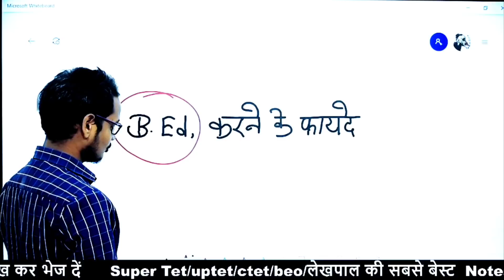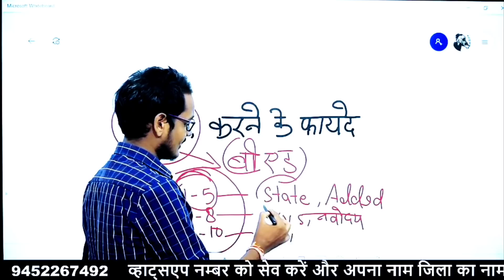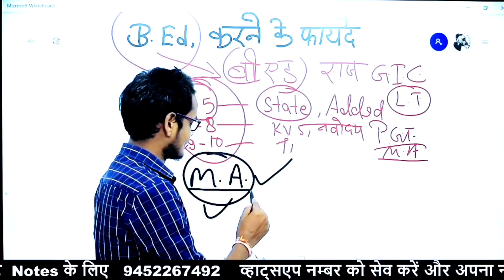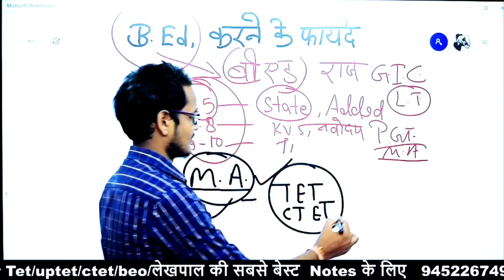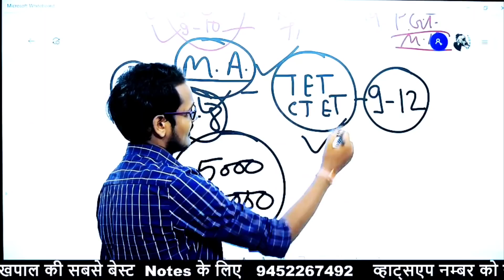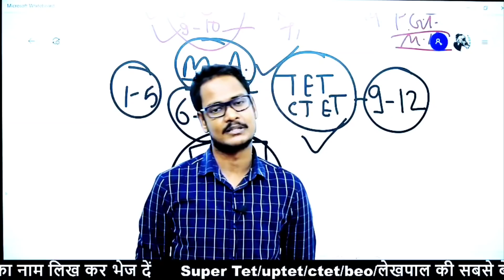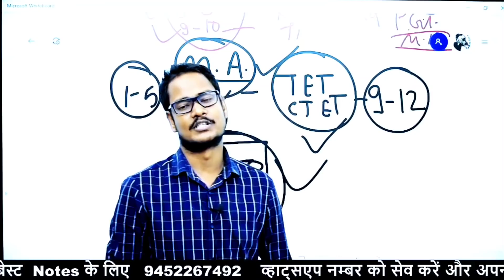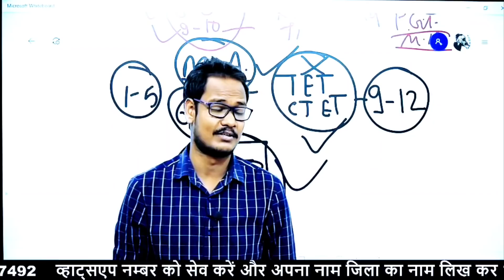बी एड करने के फायदे/क्या बी एड करके नौकरी पक्की/कहाँ कहाँ भर सकते फार्म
B.Ed करने के फायदे B.Ed कौन करता है B.Ed की डिग्री के क्या क्या काम है B.ed करके कहां फॉर्म भरे B.Ed के लिए शिक्षक कैसे बने B.Ed से संबंधित सभी सवालों के जवाब exammaster parikshaguru SUPERTET UPTET bundelkhandimaster BEO CTET ctetnews stetnews stet ctetnews exammaster BY EXAM MASTER